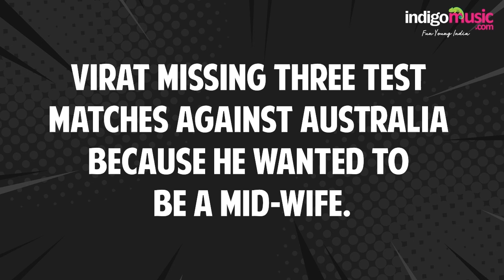Sorabh Pant Rants| Indigo Music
Watch Sorabh Pant crack us up with his incredible talent of mocking himself and of course, the rest of the world.